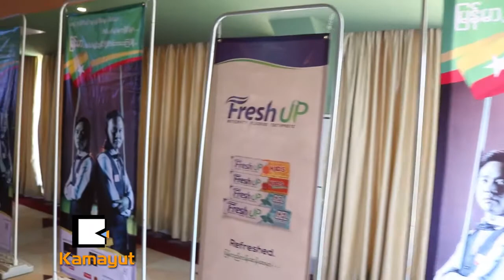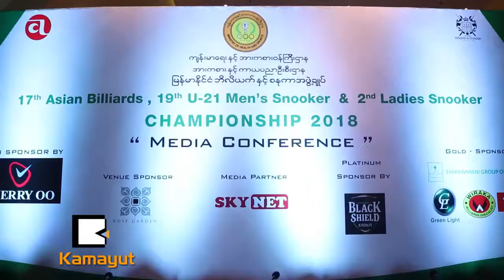ကမၻာ့ဘိလိယက္ခ်န္ပီယံေတြ ျမန္မာျပည္မွာ လာၿပိဳင္မယ္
“ဒီပြဲကို ႏိုင္ငံ့ဂုဏ္သိကၡာနဲ႔ ဒီႏိုင္ငံမွာ ကစားသမားေကာင္းေတြရိွတယ္ဆိုတာကို ျပသခ်င္တာပါ။ အိမ္ရွင္အခြင့္အေရးနဲ႔ ပရိသတ္ေတြရဲ႕ အားေပးမႈေၾကာင့္ ေအာင္ျမင္မႈေတြ ရႏိုင္ပါမယ္..”